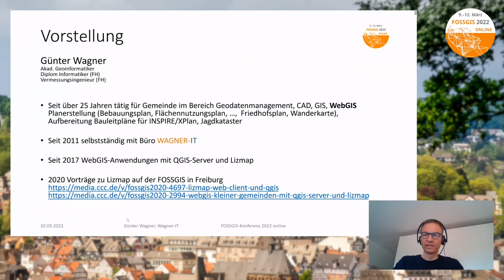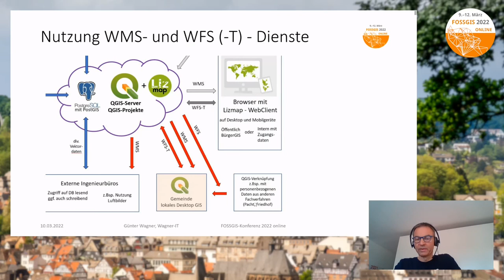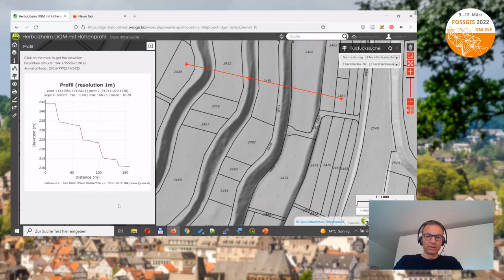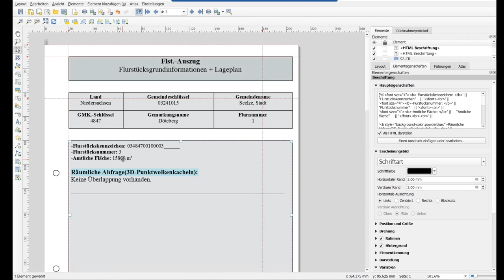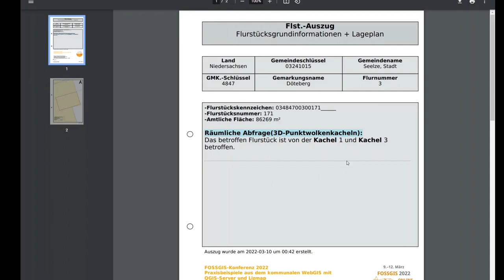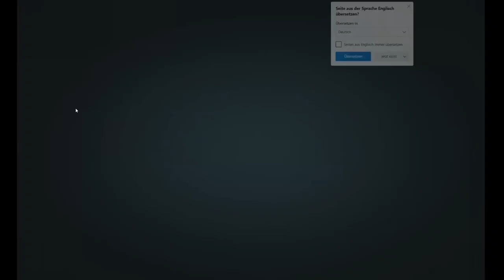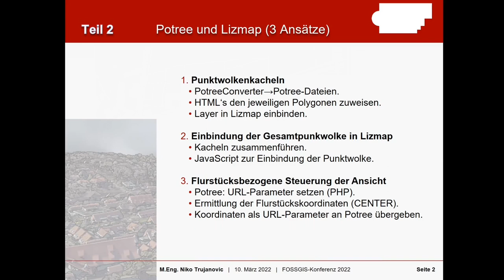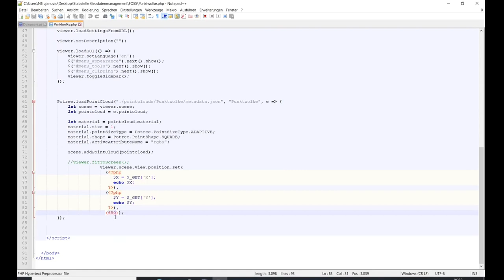2022 - Praxisbeispiele aus dem kommunalen WebGIS mit QGIS-Server und Lizmap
Der Vortrag zeigt WebGIS-Anwendungen aus der Praxis von Kommunen zu div. Fach-Themen, sowie die Zusammenarbeit von Anwendern und Ing.-Büros über OGC-Dienste.

Einen besonderen Themenblock stellt die Höhenauswertung/Darstellung im WebGIS dar. Auf Grundlage von DGM-Daten und LAS/LAZ-Daten werden Höheninformationen und -Darstellungen, sowie 2.5D ähnliche Auswertungen gezeigt.
Als Software wird QGIS, QGIS-Server, der Lizmap-Client und Potree (PointCloudViewer) eingesetzt.

Auf Basis von QGIS, QGIS-Server, dem Lizmap-Client und der Datenhaltung in PostgreSQL/PostGIS werden unterschiedliche öffentliche und interne Anwendungsbeispiele vorgestellt.

Es werden WebGIS-Projekte u.a. zu Themen wie Flurstücks-, Baulasten-, Kanal-/Wasser-, Grünflächen- oder Baumkataster gezeigt aber auch die Zusammenarbeit zwischen verschiedenen Ing.-Büros und den Gemeinden über OGC-Dienste und Datenbank-Anbindungen.

Ein Themenblock bezieht sich auf die Höhendarstellung/-Auswertung auf Grundlage von DGM- und LAS/LAZ-Daten. Beispiele zeigen Anwendungen von der einfach punktuellen Höhenabfrage über Reliefkarten, Höhenlinien, Profildarstellungen bis zur 2.5D-Darstellung/Auswertung mit Hilfe des Point-Cloud-Viewers Potree.